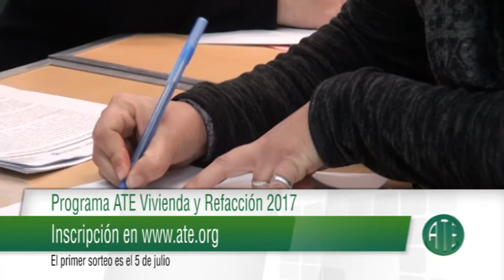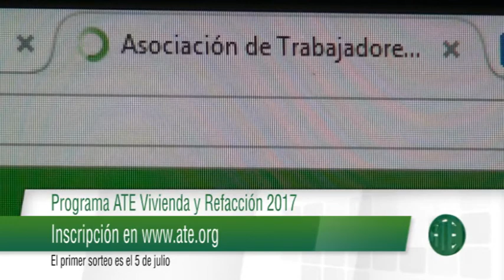Micro ATE Rosario/ Zona sur 151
Este micro fue emitido el 29 de Junio de  2017 aproximadamente a  las 19:50 Hs. por Canal 5 Rosario y contiene: Vacaciones de Invierno en el Hotel Colonia de Vacaciones UNL ATE en la ciudad de Santa Fe; Inscripción Programa ATE Vivienda y Refacción; Cursos en el Centro de Formación en ATE Mutual Rosario.